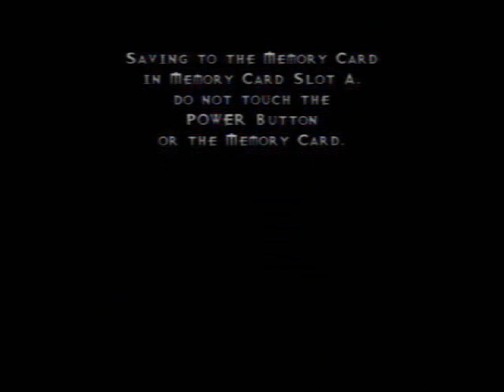Let's Play Vexx Pt. 24b, Through the Looking Glass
I like that...pun...ish...thing.